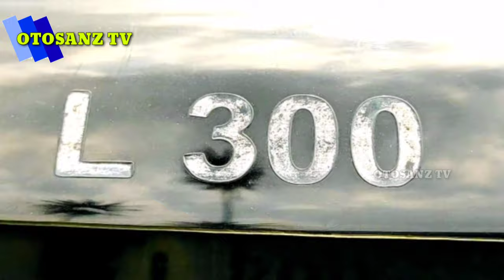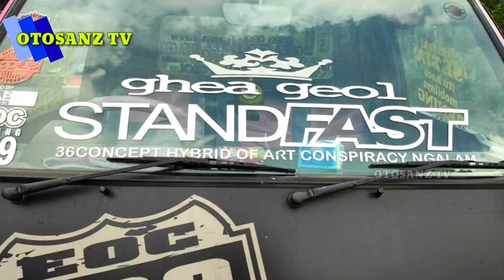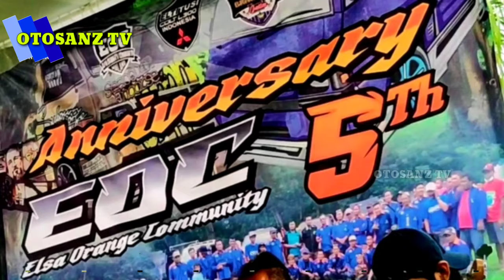Penampakan Aneka L300 Super Keren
L300, elsa, eltitusi, elsapek, aneka L300 Ingin menjadi Youtuber Dahsyat